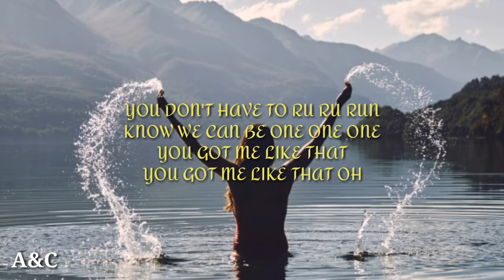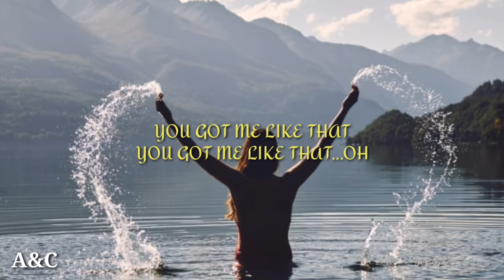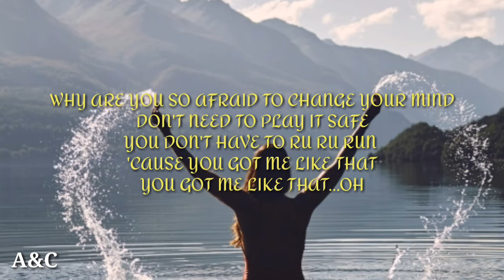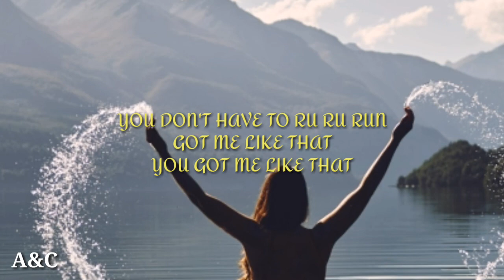Hallman - Got Me Like That (Lyrics)